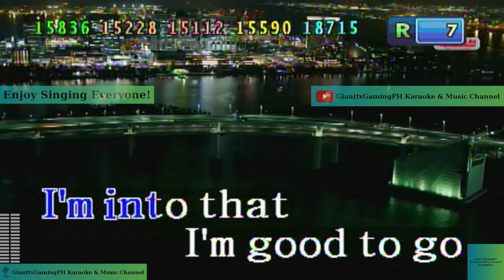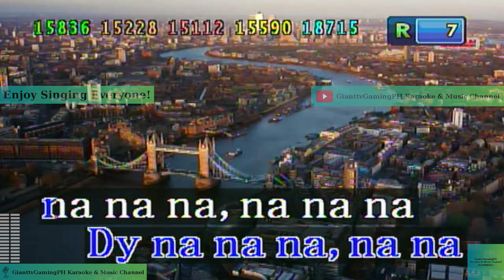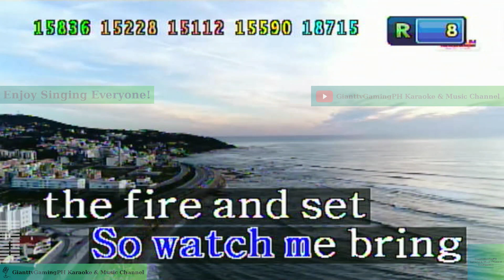Dynamite - BTS (Karaoke/Lyrics/Instrumental) HD